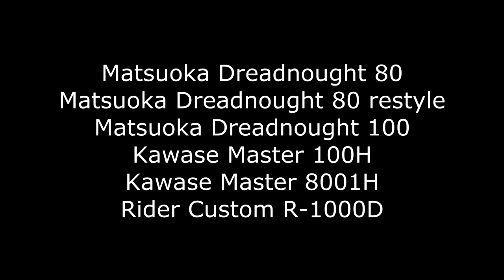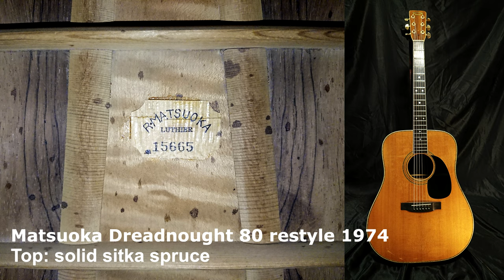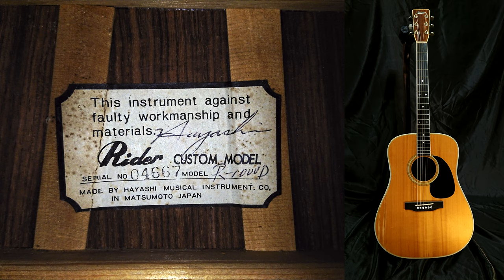Lets compare best Japan dreadnought guitars of 70s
Comparing
Matsuoka Dreadnought 80 1974
Matsuoka Dreadnought 80 restyle 1974
Matsuoka Dreadnought 100 1976
Kawase Master 100H 197(?)
Kawase Master 8001H 197(?)
Rider Custom R-1000D 1976